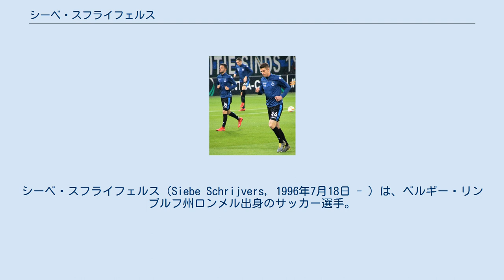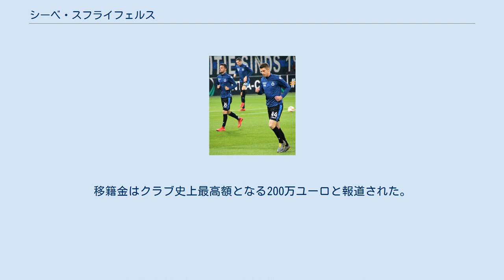シーベ・スフライフェルス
ワースラント＝ベフェレンの選手
クラブ・ブルージュの選手
ベルギー・リンブルフ州出身の人物
シーベ・スフライフェルス（Siebe Schrijvers, 1996年7月18日 - ）は、ベルギー・リンブルフ州ロンメル出身のサッカー選手。
OHルーヴェン所属。
ポジションはFW、MF（セカンドトップ、攻撃的ミッドフィールダー）。
 KRCヘンクのユース出身であり、2012年12月6日にUEFAヨーロッパリーグのFCバーゼル戦でトップチーム初出場。
リーグ戦では2012-13シーズンの最終節で、ハーフタイムに負傷したベンヤミン・デ・スーラールに代わって出場しデビューとなった。
2013年10月19日にリーグ戦初得点を記録。
2016-17シーズン前半はワースラント＝ベフェレンに期限付き移籍する。
 2018年6月、4年契約でクルブ・ブルッヘに完全移籍。
移籍金は推定300万ユーロ。
イヴァン・レコ監督の下でセカンドトップとして最前線のウェズレイとコンビを組みレギュラーの座を掴み、加入初年度でリーグ戦24試合出場11得点を記録した。
 2019-20シーズンにフィリップ・クレマンが新指揮官に就任すると出場機会が減少。
2020-21シーズン前半はスタメン出場が3試合に止まり、2021年1月15日にOHルーヴェンへ移籍する。
アンディ・キングやフィリプ・ベンコヴィッチなど補強を進めるクラブと3年半の契約を締結。
移籍金はクラブ史上最高額となる200万ユーロと報道された。
 ベルギー代表の各年代でプレーし、UEFA U-17欧州選手権2012やUEFA U-21欧州選手権2019に参加した。